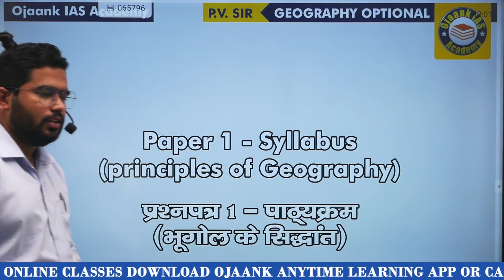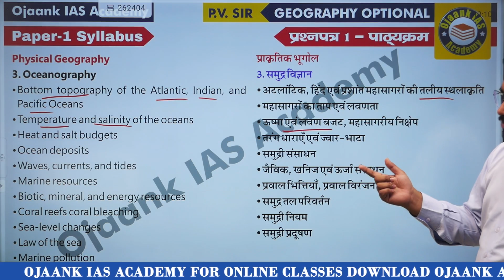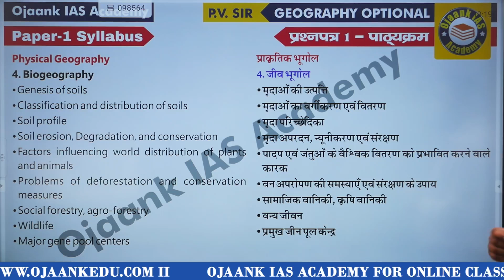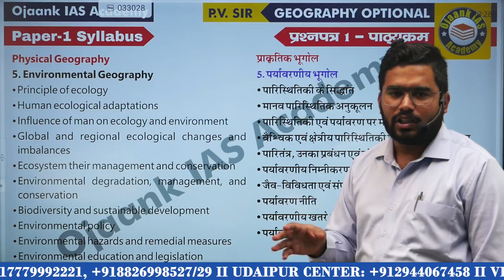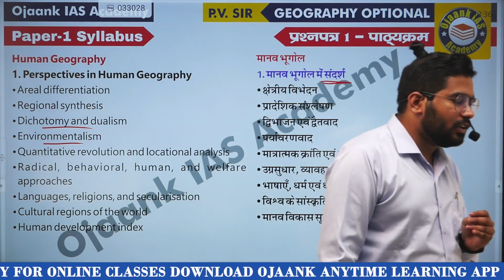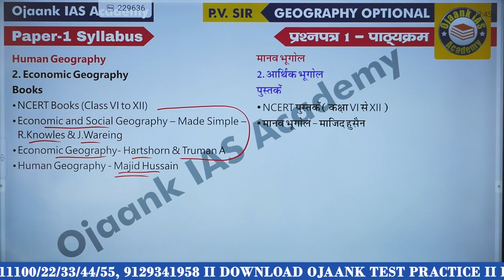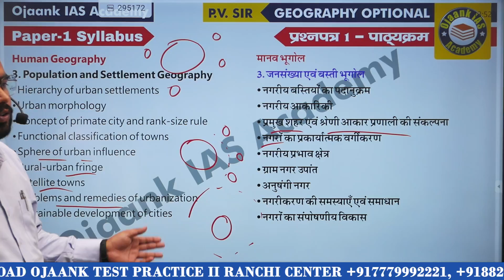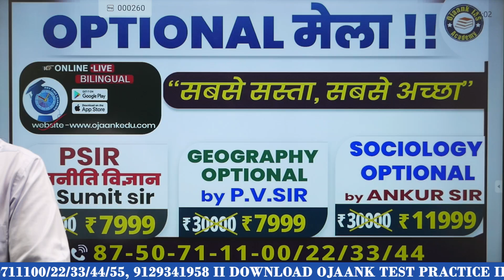Geography की तैयारी कैसे करें ? How to Prepare Geography OPTIONAL for Beginners | OPTIONAL UPSC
Geography की तैयारी कैसे करें ? How to Prepare Geography OPTIONAL for Beginners  |  OPTIONAL UPSC || भूगोल Optional का धमाकेदार आगाज : Syllabus Discussion के साथ  || UPSC  Geography Optional Syllabus @IASwithOjaankSir  Optional Papers are an important component of the Mains examination. Without a good score in Optionals, it is difficult to get a good rank. Increase your chances of scoring 300+ in optionals.
Geography is one of the best scouring optional subject for UPSC. Last few years, IAS aspirants have achieved success by choosing Geography as an optional subject. PV  Sir explain through this video that how to prepare for Geography Optional.